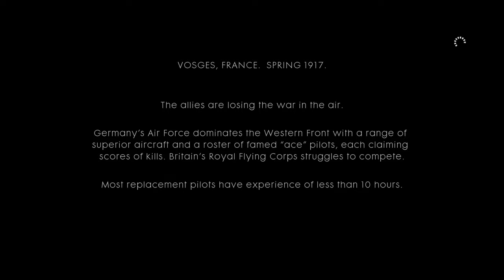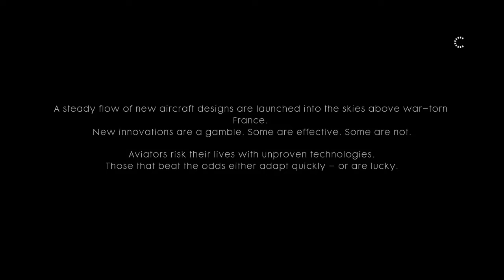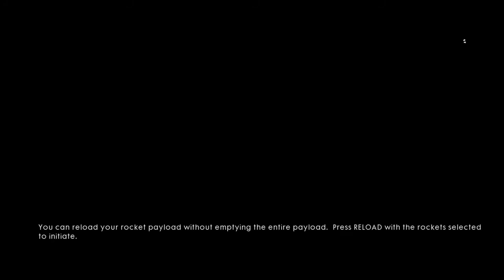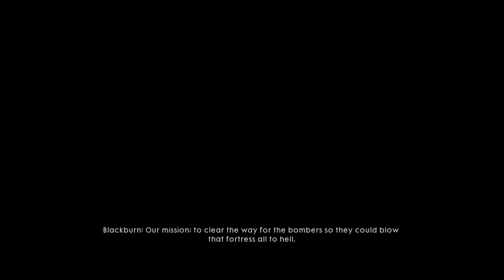Battlefield 1 Campaign ep.2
Today in this episode we will be starting the plot story of the battlefield 1 campaign sorry for the problem with the tank driver story.